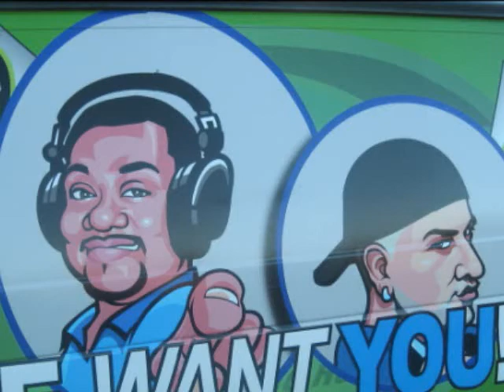Rico & Mambo: Santa Paula & Fillmore Van Hits